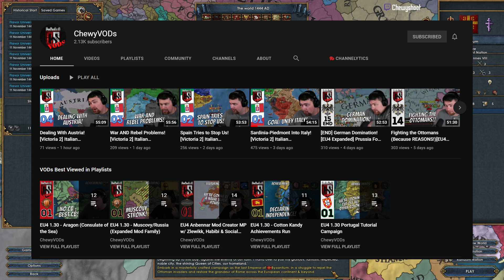Repelling the Otto Turks! | EU4 1.31 Byzantium | Roma Invicta | Episode 1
Let's play Europa Universalis IV (EU4) as Byzantium! In this campaign we will be taking advantage of the brand new mission tree and flavor/events added in the latest update for Flavor Universalis, Roma Invicta!
First we must repel the Turks and reclaim our rightful lands in the east. Then, we march westward and reclaim the remaining lands of our once great empire!

The purple phoenix shall rise again, and burn brighter than ever before!